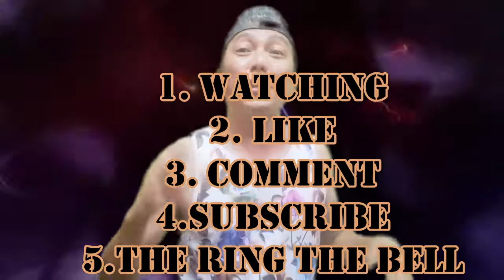😎 Anu Ang Dapat Gawin ng Isang SmallYoutubers Para Mapadali Ang Pag Laki Ng iyong Channel.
Gawin Lng Natin Ng Tama para Din sa inyo, yan Kung anu gusto ninyoMakuha Yun din Dapat Ibigay nio Sa Kapwa Ninyo

Commnts lang po kayo Sagutin Ko mga Tannong ninyo